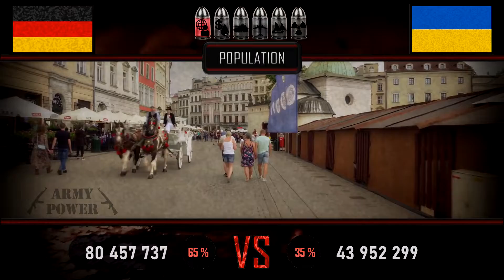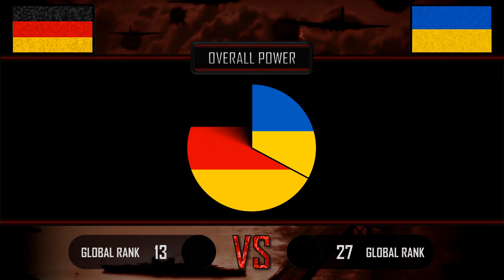🔥 Germany vs Ukraine 2020 (Military Power Comparison)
This video is not made to provoke conflicts. The only purpose is to provide information.

Music: The Witcher 3 - Geralt of Rivia (Ansia Orchestra Lite Cover)